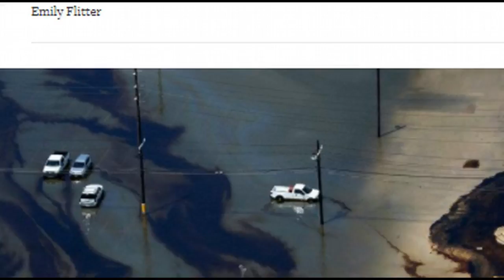Texas Trying to Clean Up Dozens of Spills